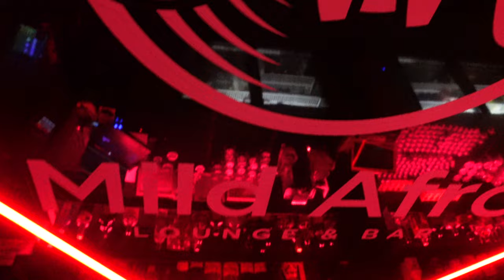RORY & MAL Live Show, Get Dressed W:Me, Date Nite | Living Alone in Toronto Vlog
Hey Visionaries!

0:00 ◦  Intro
0:10 ◦